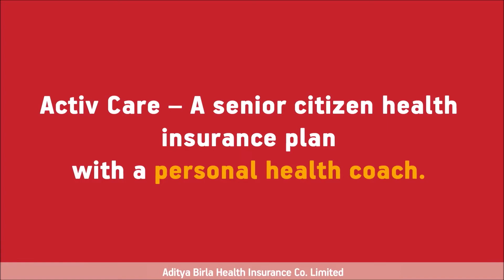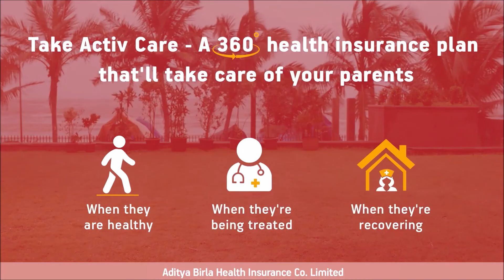Aditya Birla Health Insurance